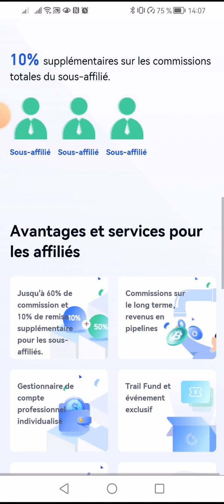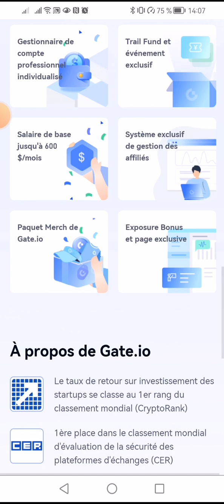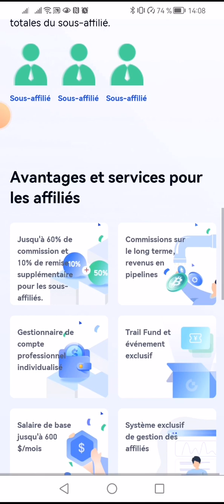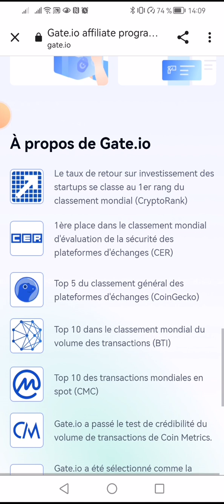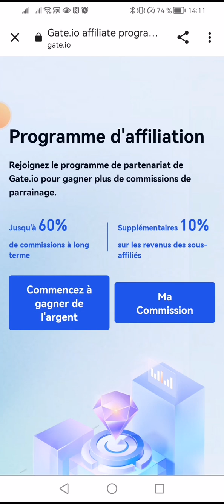[gate.io] Demandez à devenir un affilié de Gate.io et commencez à gagner votre commission dès maint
Passerelle d'accès à la cryptomonnaie
Échangez plus de 1 400 cryptomonnaies en toute sécurité, rapidement et facilement
Aucuns frais de transaction

👇▬▬▬▬▬▬▬ EXCHANGERS CRYPTO CENTRALISES (CEX & DEX) avec COMMISSION ▬▬▬▬▬▬▬ 🎯

ReferralCode=G7T6NS1Q

🔔 Merci 😊

 👇▬▬▬▬▬▬▬ ME SUIVRE ▬▬▬▬▬▬▬ 🎯
🔔 Merci 😊